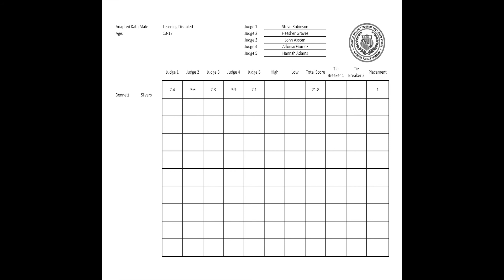Final - Adaptive Kata LD 13-17 Male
2020 AAU Karate Virtual Nationals
1st - Bennett Silvers